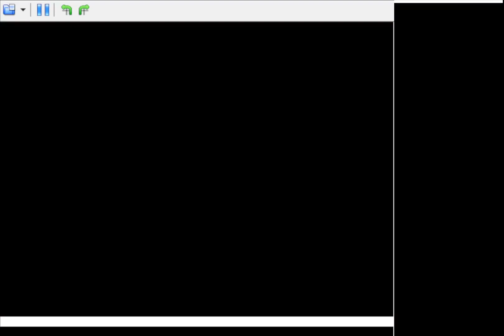Pokémon Conquest | Part 10 | A battle that will divide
UHHHHHH yeah... I'm trying ok